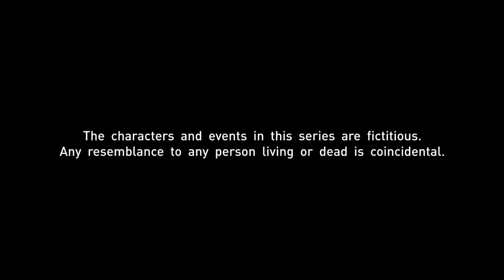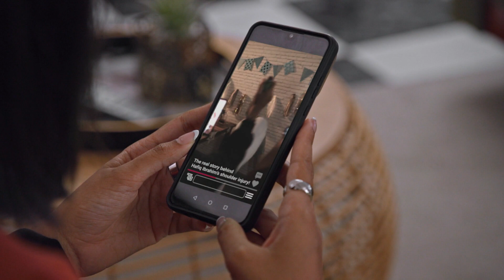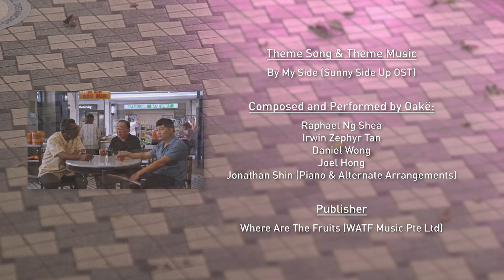Sunny Side Up EP98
Chan and Chandra persuade John to seek Nooraini's help for his anger management issues but it ends in a bad way. A video showing Hafiq injuring his shoulder in reckless fashion is released, leaving Ibrahim shocked and angry.